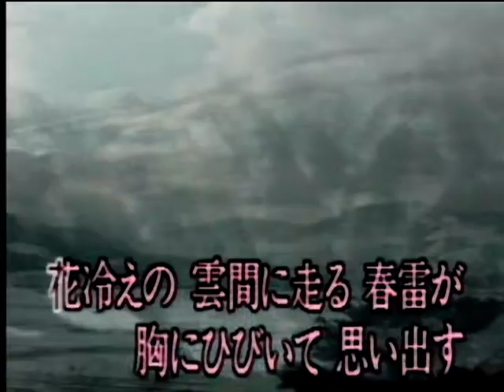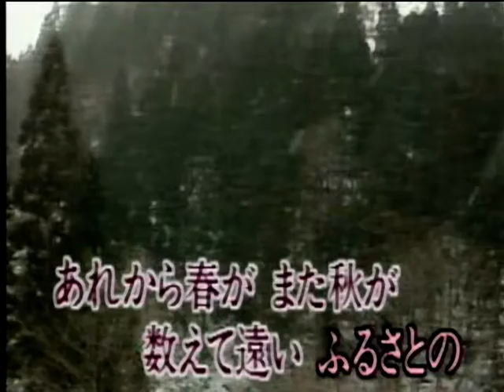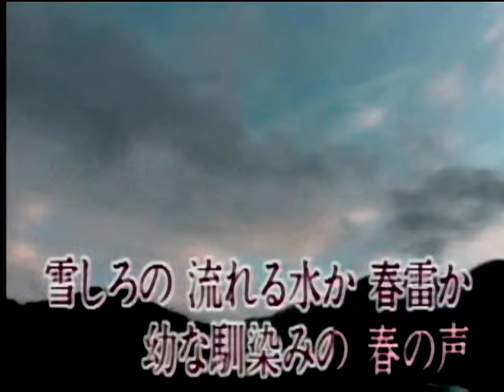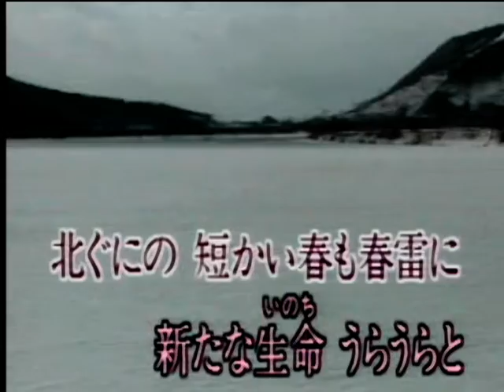春雷 瀬川瑛子 カバー 鐘美芳